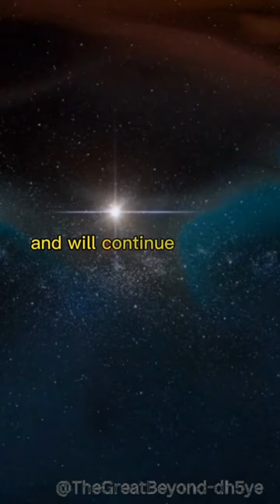The Eternal Universe Theory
Welcome to The Great Beyond, your gateway to the mesmerizing realms of space, history, facts, and the boundless universe! Prepare to embark on an extraordinary journey that delves into the mysteries that have shaped our world and the cosmos beyond.

🌌 Explore the Universe: Unveil the wonders of the universe as we take you on a virtual tour through the galaxies, nebulae, and celestial phenomena. Join us in unraveling the enigma of black holes, understanding the lifecycle of stars, and pondering the existence of extraterrestrial life.

📜 Journey Through History: Travel back in time with us as we dive into the annals of history. Discover forgotten civilizations, pivotal moments, and the stories that have sculpted the world we inhabit today. From ancient civilizations and medieval monarchs to revolutions that reshaped nations, history comes alive on The Great Beyond.

🧠 Mind-Blowing Facts: Prepare to have your mind blown by a trove of mind-boggling facts that span across space and time. From the quirkiest curiosities to mind-expanding revelations, we're here to surprise, educate, and entertain with the most captivating facts you've ever encountered.

🔭 Cutting-edge Science: Stay up-to-date with the latest breakthroughs and discoveries in the world of science and astronomy. We'll break down complex concepts into digestible pieces, bringing you closer to the forefront of human knowledge and the cutting-edge technologies that propel our exploration of the cosmos.

🌍 Connecting the Dots: The Great Beyond is more than just a channel—it's a community of curious minds united by a passion for learning and exploration. Engage in lively discussions, share your thoughts, and connect with fellow enthusiasts from around the globe as we seek to connect the dots between the past, present, and future.

Whether you're a space aficionado, a history buff, a trivia junkie, or simply someone hungry for knowledge, The Great Beyond promises to be your one-stop destination for an intellectual adventure like no other. Embark on a journey beyond imagination right here on The Great Beyond! 🚀🔍📚